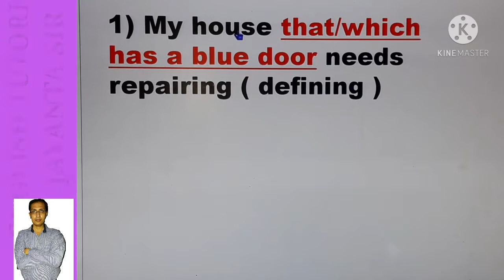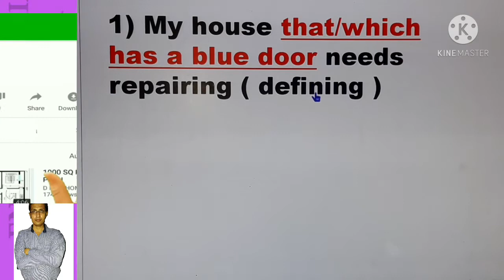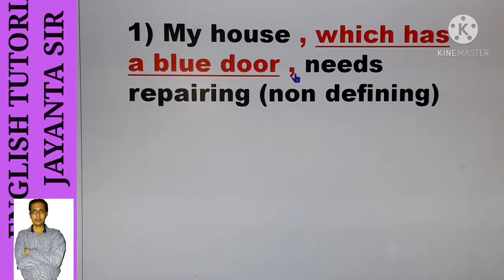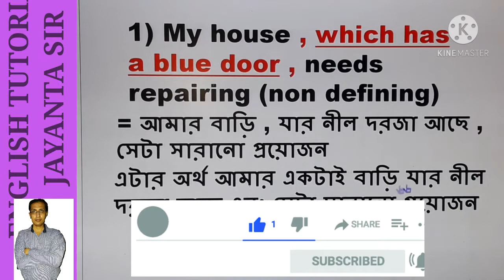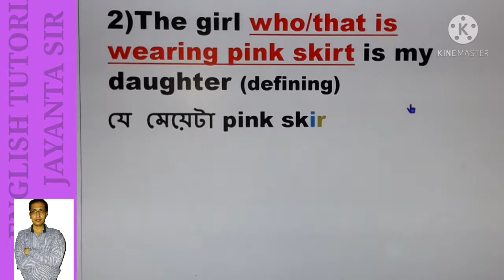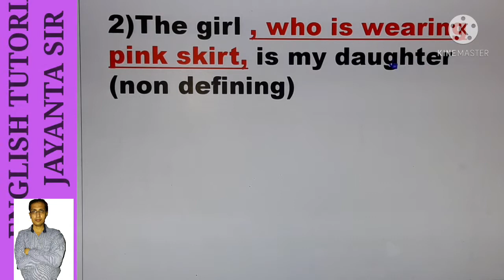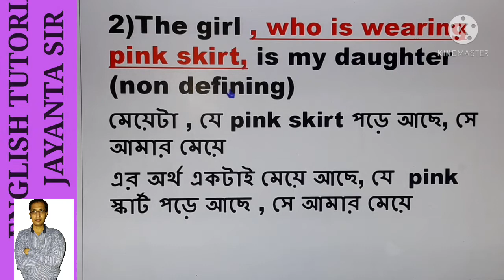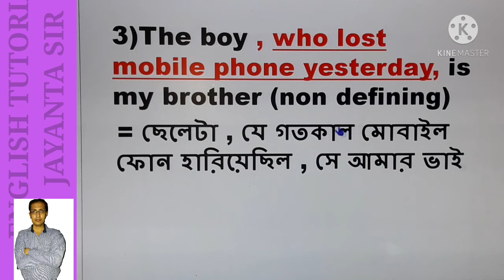Defining & Non-defining relative clauses । English Grammar । Clause । Adjective Clause । Jayanta Sir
Dear Viewers ,
In this video , I have tried to explain Defining  & Non-defining Relative Clauses by showing you the difference between them .Because this topic is really confusing & mysterious for most of the students .
This video will surely clear up all your confusion .
Defining Relative clause
1) This clause provides important information about the specific noun that is defined and gives complete sense to the sentences .
2) No commas are used to separate this clause .
Non-defining Clause
1) This clause provides additional or extra information about the specific noun .
2) Commas are used to separate the clauses .
3) That as relative clause is not used here .
Please watch the entire class
Correction - The girl who/that is wearing a pink skirt is my daughter - article is not used before the word " Pink Skirt " .